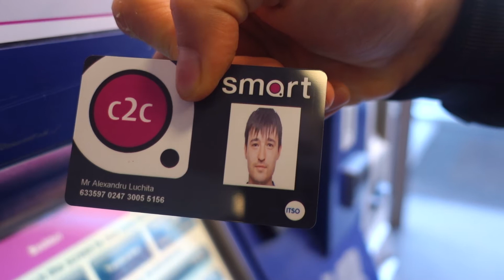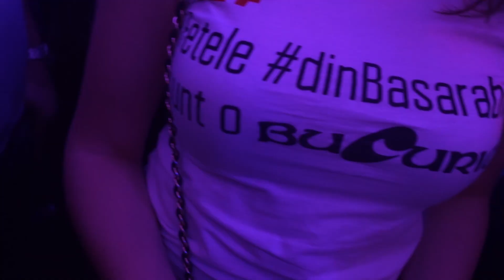Vlog #8 Girls didn't like my new TOY